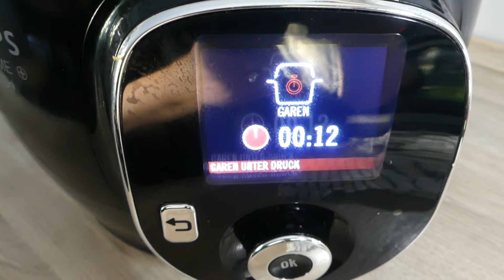vegane Spitzkohlrouladen in Paprika-Rahmsoße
ca. 650 g Spitzkohl
große Blätter lösen und waschen
auf 2 Ebenen des Varomas verteilen

2 rote Zwiebeln
2 Knoblauchzehen
5 Sekunden / Stufe 5

30 g Olivenöl
3 Minuten / Varoma / Stufe 1,5

4 rote Paprikaschoten Gehäuse entfernen, waschen und in grobe Stücke schneiden
10 Sekunden / Stufe 5

300 g Wasser
20 g Sojasoße
1 EL Gemüsebrühpulver
90 g Tomatenmark
2 TL PulBiber
2 TL Oregano
1 EL edelsüßer Paprika
1 TL Salz
Pfeffer
durchrühren
Varoma aufsetzen
15 Minuten / Varoma / Stufe 2

1 Packung Express Basmatireis (oder 100 g vorgekochter Reis)
4 Burgerpattys verkneten

Varoma abnehmen

250 ml Kochsahne
13 Sekunden / Stufe 5

jedes Spitzkohlblatt mit etwas Füllung belegen, einklappen und aufrollen

alle Röllchen mit der Naht nach unten in den Topf schichten
mit der Soße übergießen

manuell / Garen unter Druck / 12 Minuten

Meine Videos enthalten grundsätzlich keine bezahlte Werbung, da ich aus reinem Spaß filme und keine finanziellen Interessen habe. Aber natürlich nenne ich Produkte, die ich benutze und deshalb muss ich jetzt diesen Zusatz schreiben.
Leider hat Youtube seine Regeln jetzt geändert und ihr müsst meist Werbung vor meinem Video sehen. Ich möchte mich ganz klar davon distanzieren. Mein Kanal ist nicht monetarisiert und nur Youtube verdient an dieser Werbung.